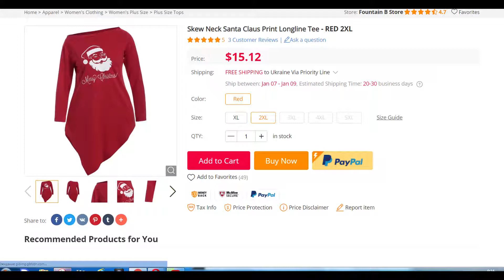Skew Neck Santa Claus Print Longline Tee - RED 2XL 2